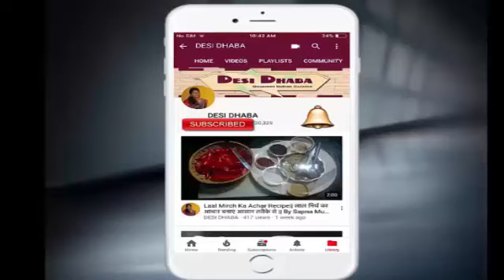2 खंड-के टिफिन से पकाएं भोजन की थाली के बहुत सारे आइटम !